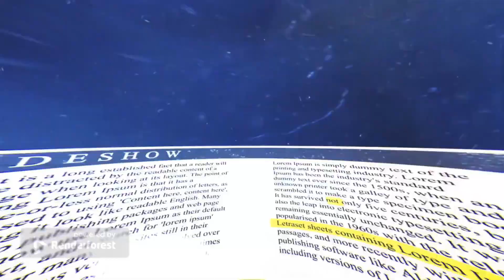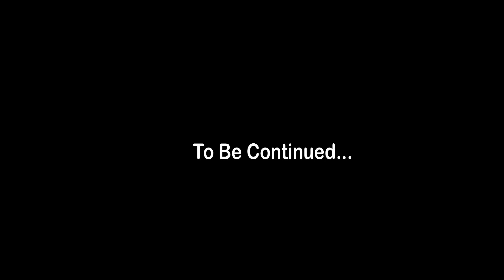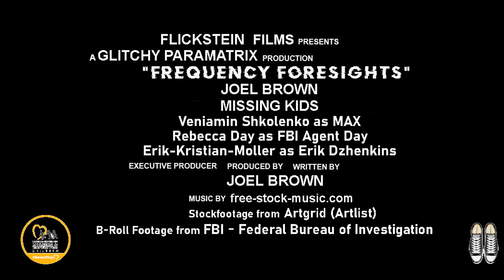Frequency Foresight: The Missing Person Paradox - S 4 EP 17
An Experimental micro-short film to raise awareness for missing kids!
'Outta my mind but where my feet are with Super-sneaks'
An electric guitar amplifier picks up an anonymous frequency sends an adolescent boy signals, that communicate to him through sound-bits and music, that predict future missing kid abductions when he plays; as he continues to stumble over these supernatural occurrences, after every pair of alive shoes he buys. Since his parents think he's a shoe addict and nobody believes him, he points his finds in his songs, "Frequency Foresight."
LENGTH: less than 60 seconds
TV-G/TV-Y7 | Webisode Series | 2021 | Scifi, Musical, Family, Mystery, Thriller, romance, historical fiction, fantasy, drama, crime, boy adventure | 1m
SEASON 2: Struck a Chord with Strange Frequencies -
The tweenager Max feels outcast at home; has revealed he's a missing kid hiding-in-plain-sight in foster care since age 7, and electrifyingly plays his part to prevent missing kids with every chord he strikes.
SEASON 3: Playing for Missing Kids -
After the tweenage superhero gets abducted during a live podcast; his cry for help is taken serious by one person who believes him, until the super-shoes taps him out and he finds his audience between two worlds.
SEASON 4: The Missing Person Paradox -
A missing boy dreams of being reunited with his father, waking up in his father's shoes. A father dreams of being reunited with his son, waking up in his son's shoes; both walk through life as the same unidentified missing person.